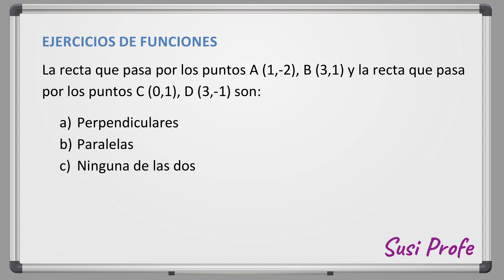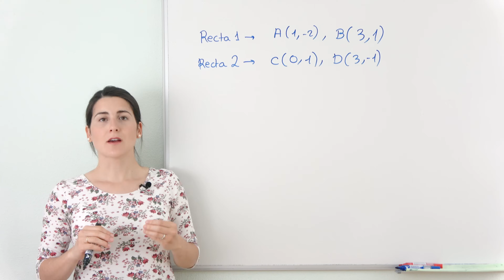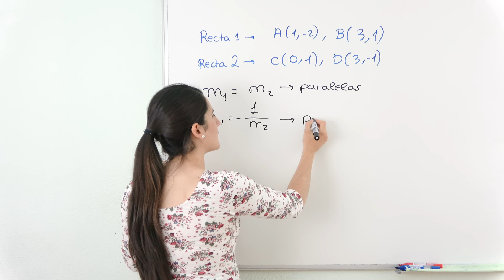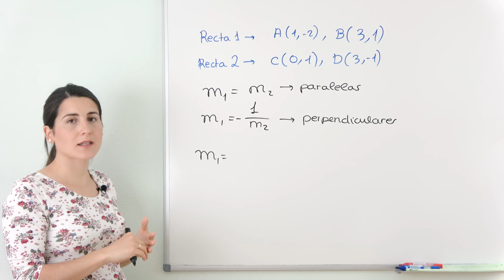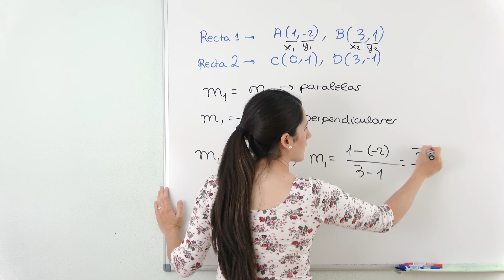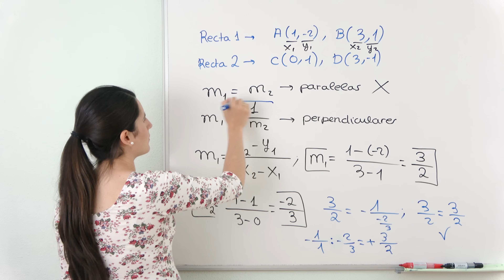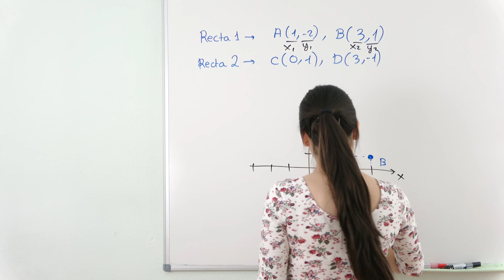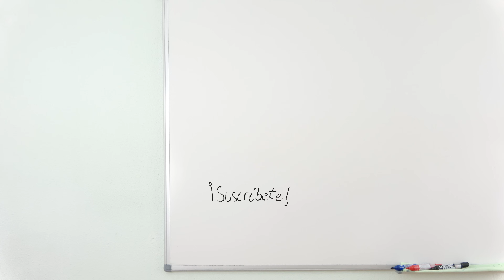RECTAS PARALELAS y PERPENDICULARES 📉 Ejercicios de Funciones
Cómo determinar si dos rectas son paralelas o perpendiculares conociendo dos puntos por los que pasan y hallando su pendiente.

⏰ TIEMPOS:
00:00 Introducción
00:15 Enunciados de ejercicios
00:30 Ejercicio 1